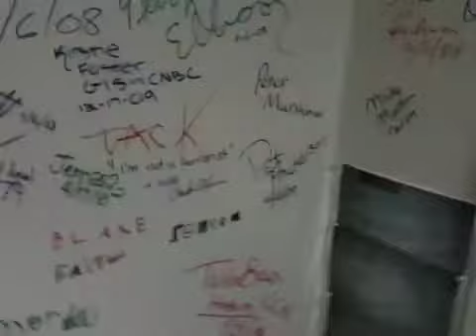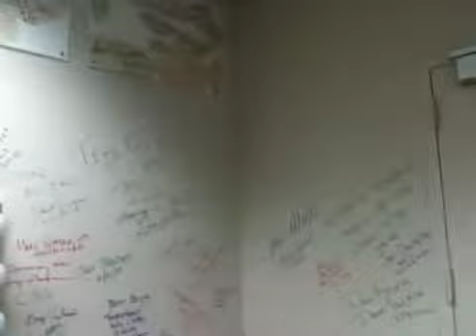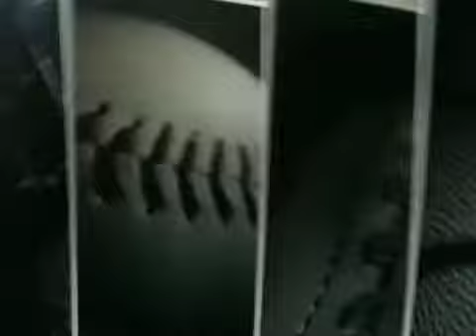Tour of another studio